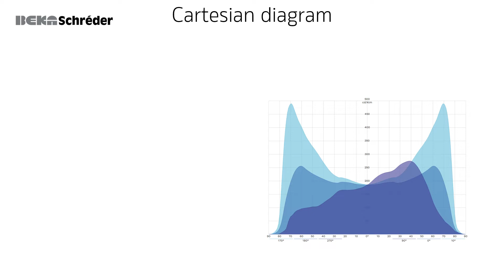Lighting Photometry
In this VideoBytes we introduce how to understand light distribution.